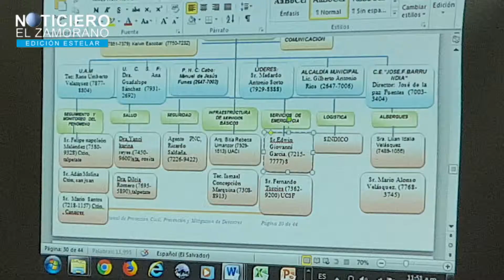PLAN INVERNAL 2019 EL SAUCE